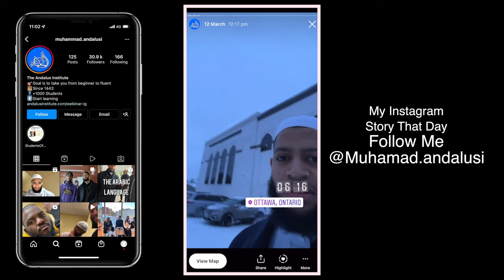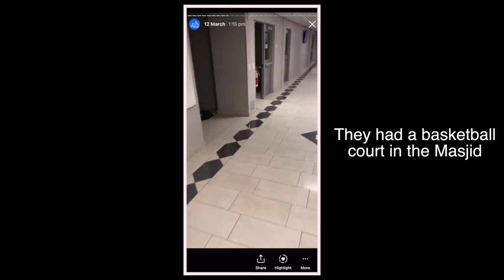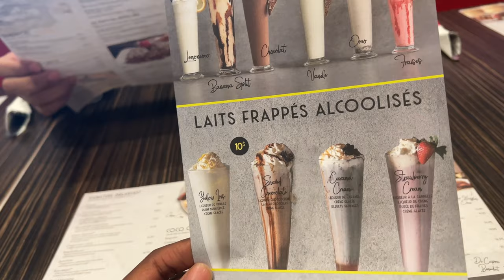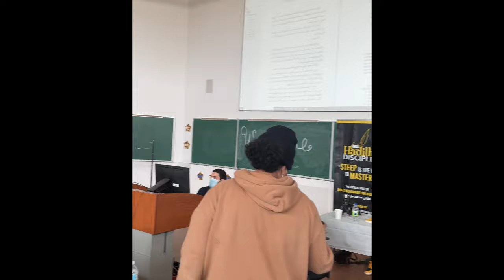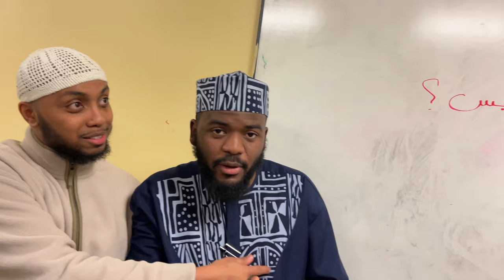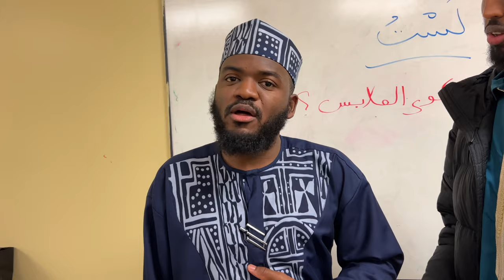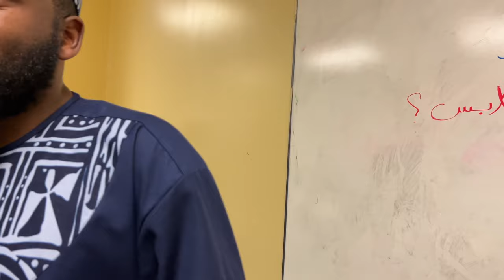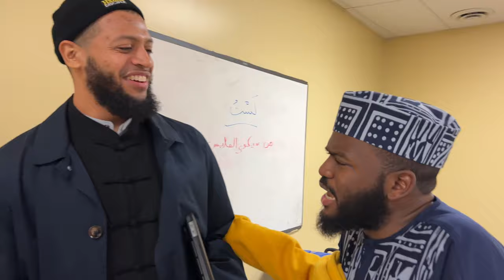Mufti Muhammad Ibn Muneer & Muhammad Al Andalusi visit Ottawa, Canada - Vlog 2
If you're interested in learning the Arabic language make sure you check out this link below and then book a call with my team to see how we can help you become fluent in Arabic in the next 2 years In sha Allah.